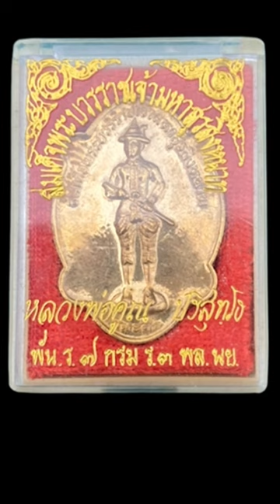เหรียญสู้ศึก พระเจ้าเสือ สมเด็จพระบวรราชเจ้ามหาสุรสิงหนาท (พระยาเสือ)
เหรียญสู้ศึก พระเจ้าเสือ  สมเด็จพระบวรราชเจ้ามหาสุรสิงหนาท(พระยาเสือ) จัดสร้างโดย..ค่ายมหา สุรสิงหนาท จังหวัดระยอง พัน ร.๗ ผส.นย. จ.ระยอง ปี2521 หลวงปู่โต๊ะ หลวงพ่อคูณ (หลวงพ่อยงยุทธ) คณาจารย์ ผู้ทรงฤทธิ์ มากมาย ปลุกเสก ทั้งในจังหวัดระยอง และใกล้เคียง ขนาดเหรียญใหญ่(สูงประมาณ ๔.๑ ซม.)มีตอกโค๊ดกำกับ มีโค๊ด ยันต์ครูหรือยันต์เฑาะด้านขวามือองค์ท่าน  ออกแบบสวยงาม และเป็นเหรียญหายากเหรียญหนึ่งของสายภาคตะวันออก ส่วนมากเหล่านาย ทหาร จะมีติดตัวกัน เกือบจะทุกคน ในพัน ร.7 ระยอง พุทธคุณเป็นที่ประจัก เพราะพระยาเสือนั้น ท่านเก่งในการศึกมาก เกี่ยวกับพระศาสนาท่านก็ทนุบำรุง ท่านรบเคียงบ่าเคียงไหล่ กับพระเจ้าตากสินมหาราช และรัชกาลที่1 ซึ่งท่านนั้นก็เป็นพระอนุชาของรัชกาลที่1ท่านรบจนพม่าตั้งฉายา ท่านว่า พระยาเสือ หรือพระเจ้าเสือ ในสงครามเก้าทัพ ท่านก็นำทัพจับศึกจนพระนามระบือขจร เป็นที่เลืองลือไปทั่วว่า ท่านนั้นคือสุดยอดในการศึกทุกศึกในสมัยนั้น

พิธีพุทธาภิเษก เหรียญสู้ศึก พระเจ้าเสือ สมเด็จพระบวรราชเจ้ามหาสุรสิงหนาท
พิธีเข้มขลัง พุทธคุณเด่นคงกระพันชาตรีแคล้วคลาด เสน่ห์เมตตามหานิยม การงานเสริมดวงลาภยศสรรญเสริญ โชคลาภ การค้าการขายดีร่ำรวย ซื้อง่าย ขายคล่อง มีดีครบทุกด้านเป็นที่ประจักยิ่งนัก
พระดีพิธีใหญ่ พระคณาจารย์ปลุกเสก อาทิเช่น
1. สมเด็จพระญาณสังวร สมเด็จพระสังฆราช (เจริญ) วัดบวรนิเวศฯ
2. หลวงปู่โต๊ะ วัดประดู่ฉิมพลี
3. หลวงพ่อสุด วัดกาหลง
4. หลวงพ่อเอีย วัดบ้านด่าน
5. หลวงพ่อคูณ วัดบ้านไร่
6. หลวงพ่อยงยุทธ วัดเขาไม้แดง
7. หลวงพ่อคง วัดวังสรรพรส
8. หลวงพ่อกี๋ วัดหูช้าง
9. หลวงพ่อรวย วัดท่าเรือ
10.หลวงพ่อทอง วัดก้อนแก้ว เป็นต้น

เรื่องเล่า ปาฏิหาริย์ ความศักดิ์สิทธิ์ ไม่ใช่เป็นแก่นของพระพุทธศาสนา
แต่ ทางช่อง จิ๊ก อมูเลท ได้นำมาเผยแพร่ เนื่องจากต้องการให้ระลึกถึงคุณความดีของพระสงฆ์สาวกผู้ปฏิบัติดี ปฏิบัติชอบ เหตุการณ์ต่าง ๆ ล้วนเกิดจาก ความศรัทธาจึง ได้นำมา เล่าเรื่อง  ซึ่งองค์ท่าน ไม่ได้รู้เห็น หรือ อวดอ้างแต่ประการใด

เรื่องเล่า ปาฎิหารย์ ในพิธีพุทธาภิเษก   “ม่านพลังลึกลับ”
พิธีพุทธาภิเษกนี้จัดขึ้นเมื่อ วันเสาร์ที่ 1 เมษายน พ.ศ. 2521 ภายในค่ายมหาสุรสิงหนาท (พัน.ร.7 กรม ร.3 พล.นย.) จังหวัดระยอง โดยมีพระคณาจารย์ผู้เชี่ยวชาญ 9 รูป การพุทธาภิเษกกำหนดให้ เข้าปลุกเสกแบ่งเป็นรอบๆ โดยใช้เวลารอบละ 30 นาที พอเข้าปลุกเสกในรอบแรกผ่านไป จนกระทั่งถึงการเข้าปลุกเสกรอบที่สองปรากฏว่า หลวงพ่อยงยุทธ วัดเขาไม้แดง ท่านได้ออก จากสมาธิแล้วปลีกตัวออกมานั่งพักนอกบริเวณมณฑลพิธี ดูท่านอ่อนเพลีย ใบหน้าและจีวรของท่านก็เปียกชุ่มไปด้วยเหงื่อจนผิดสังเกต ในขณะที่ หลวงพ่อยงยุทธ นั่งพักอยู่ ท่านกวักมือเรียกให้ พล.ร.อ. วสินธ์ สาริกะภูติ เข้าไปหาแล้วสอบถามว่า

หลวงพ่อยงยุทธ : "นอกจากพระอาจารย์ทั้ง 9 รูปที่ร่วมปลุกเสกในพิธีแล้ว คุณโยมวสินธ์ได้อัญเชิญท่านผู้ใดมาปลุกเสกวัตถุมงคลนี้อีกหรือไม่ ? เพราะในขณะที่อาตมาเข้าสมาธิปลุกเสกอยู่นั้น ก็สัมผัสได้ถึงม่านพลังบางอย่างที่แผ่ปกคลุมวัตถุมงคลทั้งหมดไว้ พลังงานนี้คล้ายนำเอาครอบแก้วขนาดมหึมา นำมาครอบกองวัตถุมงคลทั้งหมดไว้ และพลังที่ว่านี้มีพลังเหนือกว่าพลังจิตของพระอาจารย์ในพิธีทั้งหมดรวมกัน เป็นพลังที่แรงฤทธ์ด้านมหาอุดและคงกระพันชาตรี
อาตมาเห็นว่าการส่งกระแสพลังจิตของ พระอาจารย์ในพิธีทั้งหมดที่ส่งไปที่วัตถุมงคล พลังจิตเหล่านั้นทั้งหลายไม่อาจจะทะลุผ่านม่านพลังอันกล้าแข็งนี้ได้ พลังจิตของเหล่าพระอาจารย์ทั้งหมดนั้น ได้แต่หมุนวนอยู่แค่รอบนอกกองวัตถุมงคล โดยตลอดเวลาที่อาตมาเข้าปลุกเสกได้เห็นพลังจิตของอาจารย์ต่างๆ รวมตัว เป็นหมอกปกคลุมอยู่เพียงรอบนอกกองวัตถุมงคล

โดยไม่มีพลังสมาธิของท่านผู้ใดทะลุผ่านม่านพลังนี้เข้าไปได้เลย รวมทั้งพลังของอาตมาด้วย แม้อาตมาได้พยายามทุกวิถีทางแล้วก็ตาม แต่พลังนี้ยังคงปิดครอบวัตถุมงคลอยู่เช่นเดิม ไม่ยอมเปิดทางให้พลังจิตของท่านใดเข้าไปสู่วัตถุมงคลนั้นได้เลย เมื่อเป็นดังนี้อาตมาจึงถอยออกมาพักก่อน และต้องการจะออกมาสอบถามโยมด้วยว่า ได้อัญเชิญท่านผู้ใดมาในพิธีนี้อีกหรือไม่"

กล่าวจบ หลวงพ่อยงยุทธ ท่านก็หลับตาคล้ายทำสมาธิอยู่ครู่หนึ่ง แล้วลืมตาขึ้นมาพร้อมกล่าวกับ พล.ร.อ. วสินธ์ สาริกะภูติ ว่า
หลวงพ่อยงยุทธ : "อาสนะเปล่าที่ โยมวสินธ์ จัดไว้นั้น โยมได้อัญเชิญหลวงปู่ของโยมมาใช่ไหม ก็หลวงปู่ที่โยมเชิญมานี่ล่ะท่านส่งพลังมาครอบวัตถุมงคลไว้ทั้งหมด โยมเป็นคนเชิญท่านมาร่วมปลุกเสกในพิธี จึงมีแต่โยมเท่านั้นที่จะบอกให้ท่านเปิดครอบพลังนี้ได้  ไม่เช่นนั้นพลังจิตของพระคณาจารย์ที่มาปลุกเสกในพิธีนี้ทั้งหมด จะเข้าไปสู่วัตถุมงคลที่โยมจัดสร้างนี้ไม่ได้เลย เพราะพลังของหลวงปู่ที่โยมเชิญมาท่านเสกปิดไว้ทั้งหมดและท่านไม่ยอมเปิดเลย"
พล.ร.อ. วสินธ์ สาริกะภูติ ทราบคำบอกเล่าของ หลวงพ่อยงยุทธ วัดเขาไม้แดง จึงบอกให้ หลวงพ่อยงยุทธทราบว่าในพิธีครั้งนี้ ท่านได้อัญเชิญบรมมาครูจากโลกทิพย์ เป็นพระสงฆ์โบราณอายุกาลยาวนาน นามว่า หลวงปู่ เดินหน อิเกสาโร เชื่อว่าท่านคือ “หลวงปู่เทพโลกอุดร”

cr.หนังสือ หลวงปู่ เดินหน อิเกสาโร ผู้เปิดโลกหลังความตาย เล่ม1 ฉบับสมบูรณ์ หน้า 378-379โดย ฅนขลัง คลังวิชา